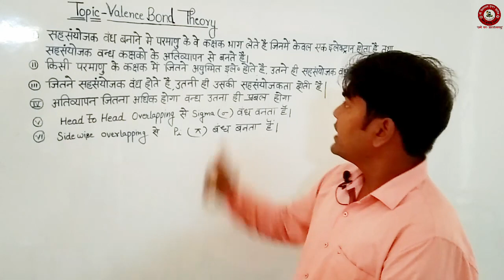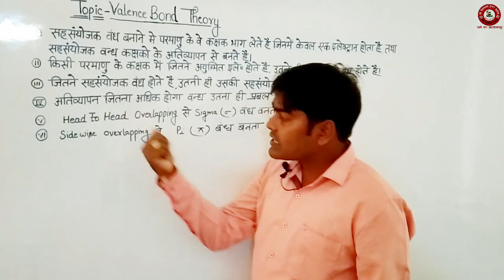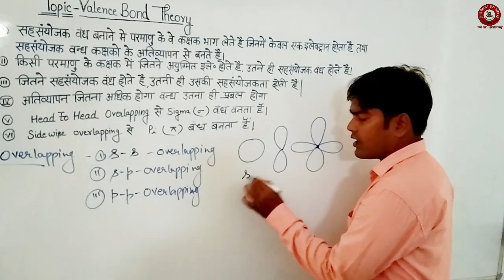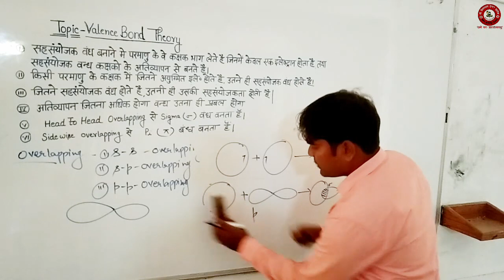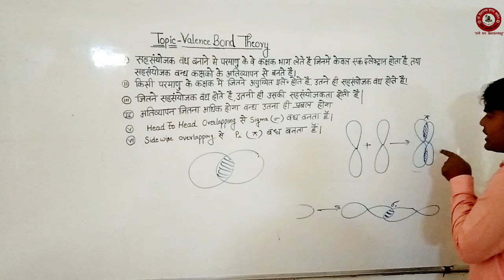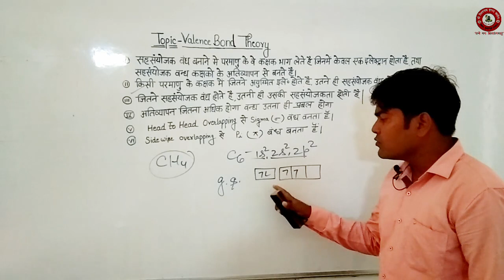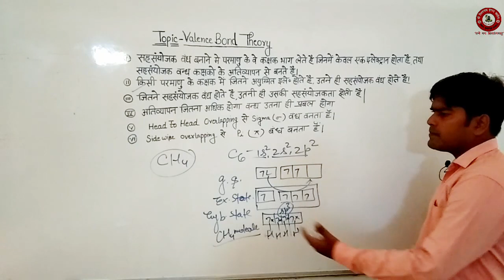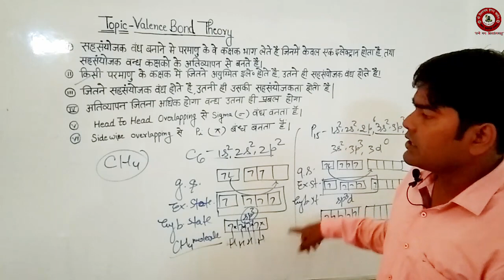CLASS 11 CHAPTER 4 CHEMICAL BONDING AND MOLECULAR STRUCTURE PART 3 BY DEEPAK YADAV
CLASS 11 CHAPTER 4 PART 3 CHEMICAL BONDING AND MOLECULAR STRUCTURE  BY DEEPAK YADAV